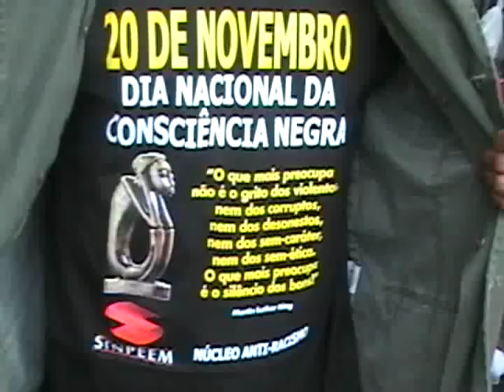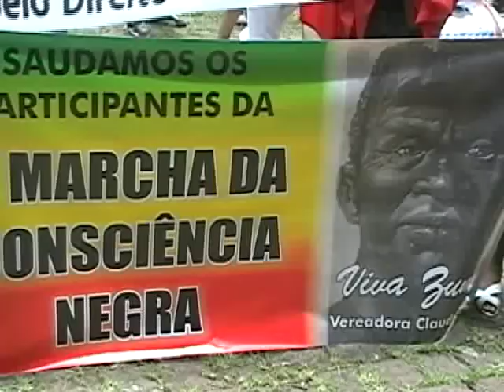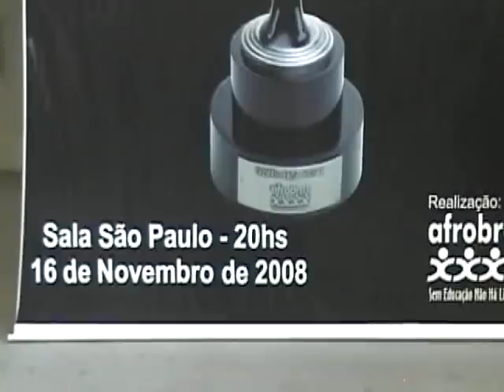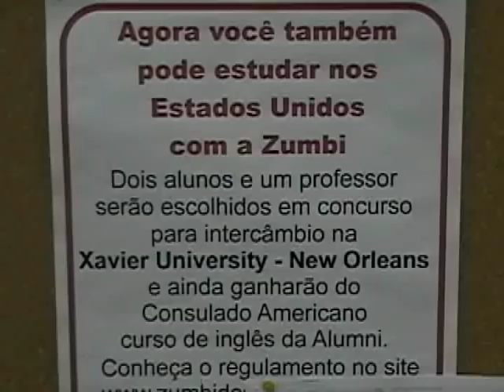FMP - Mark Wells - Afro Brazilians: Time for Recognition